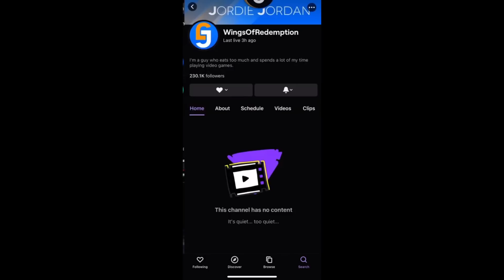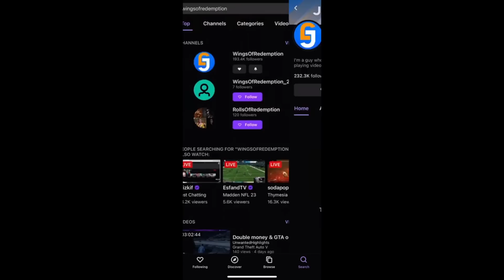WingsOfRedemption EXPOSED For Botting His Twitch Channel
You heard it here first…